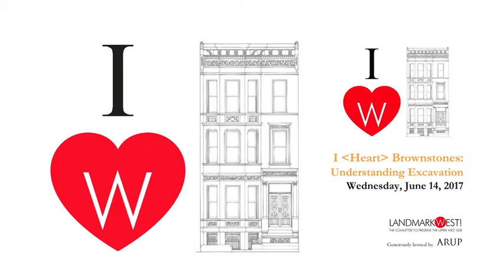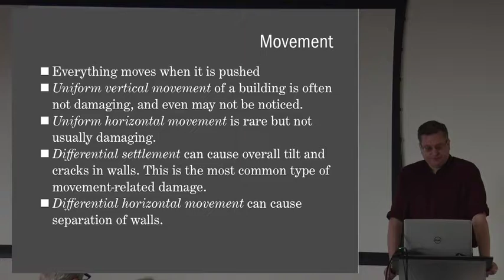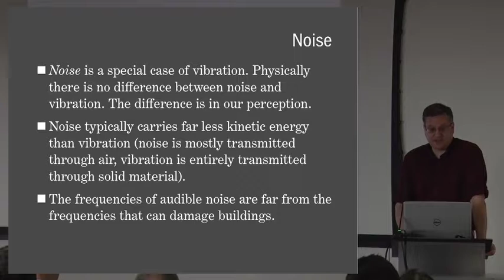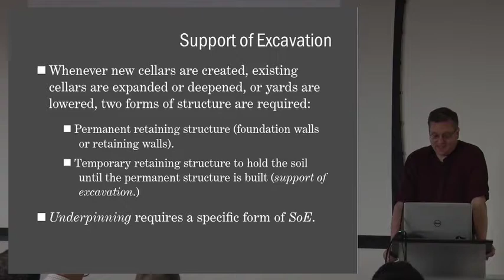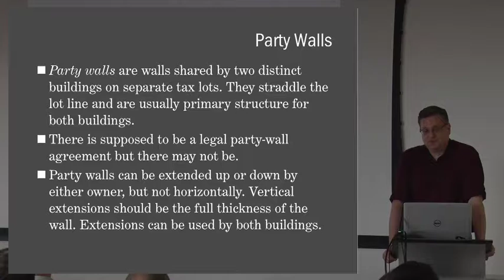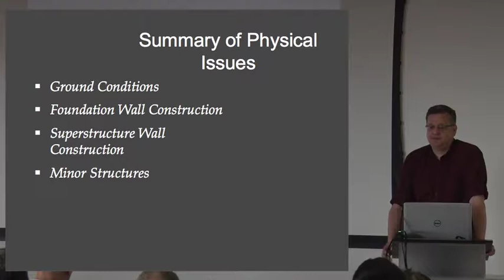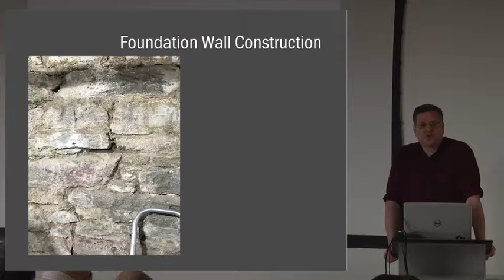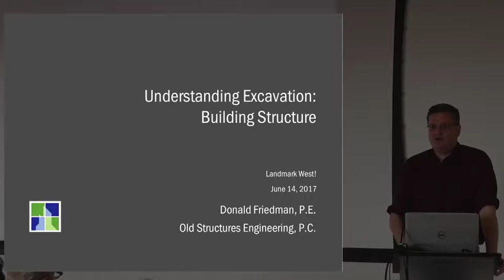Understanding Excavation Don Friedman FINAL 61m10s